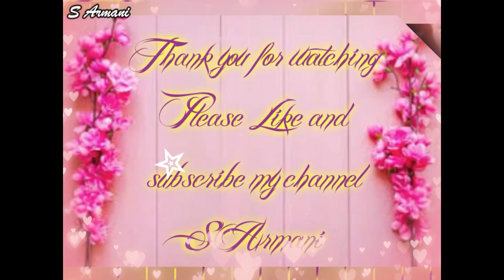R💜H Letter Whatsapp Status 💕 H💝R Letter Whatsapp Status😘Aja Mahiya 😍Aashiq Banaya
whatsapp status,
whatsapp love status video,
love status,
sad status,
old status,
new status,
love songs,
sad songs, romance song,
romantic song,
whatsapp  tamil,
whatsapp songs,
whatsapp love songs,
whatsaap comedy,
whatsapp romantic,
whatsapp status,
whatsapp video,
whatsapp song,
whatsapp latest status video,
whatsapp song,
whatsup,
whatsapp dp,
love status,
sad status,
old status,
emotional status,
whatsapp status,
whatsapp clips,
some clips,
30 second whatsapp status
whatsapp video
whatsapp status
whatsapp 30 second status
30 sec status video
30 second video
30 second love video
30 second sad video
whatsapp hindi status video

facebook status video love

beautiful facebook status

beautiful facebook status video

hindi facebook status video

hindi facebook video status

facebook status tamil

status for facebook

magical facebook status

magic facebook status

lyrics video status